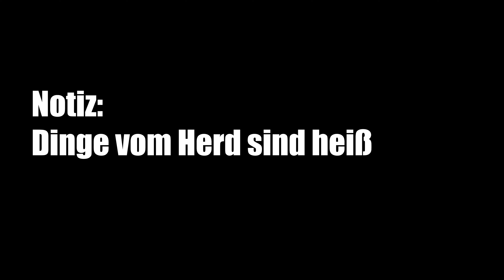Tortellini mit Speck und Erbsen - cremig & einfach gemacht!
Wenn’s mal richtig einfach sein soll, dann finde ich Tortellini besonders gut! Da ist schon viel Arbeit abgenommen, wir machen dazu eine leckere Soße mit gebratenen Speckwürfeln und Erbsen! :)

Für 2 Portionen:
- 250g Tortellini aus dem Kühlregal (ich hatte welche mit Spinat & Ricotta)
- 200ml Sahne
- 120g Speckwürfel
- 100g Parmesan (mindestens, mehr geht immer!)
- 1 EL Tomatenmark
- 100g Tk Erbsen
- 1 Zwiebel

Wenn dir das Rezept gefallen hat, würde ich mich über ein Abo freuen - dann bist du auch immer auf dem Laufenden wenn ein neues Gericht online kommt!
Meine Name ist Leon und mein größtes Hobby ist das Kochen! Auf diesem Kanal möchte ich euch einige meiner Gerichte zeigen, die Rezepte erklären und ein paar Tipps aus der Küche geben - vielleicht kann der ein oder andere noch etwas lernen. :)

Jede Woche am Sonntag kommt ein neues Video online, auf das du dich freuen kannst!